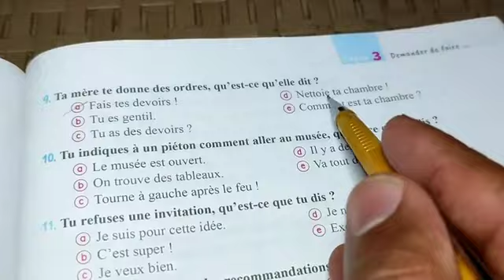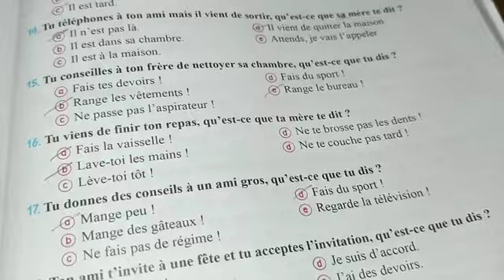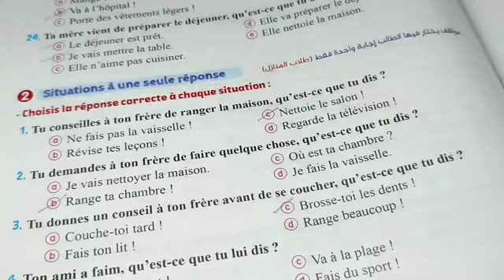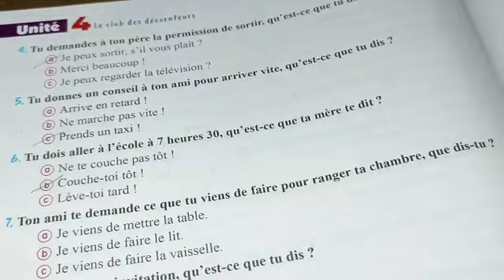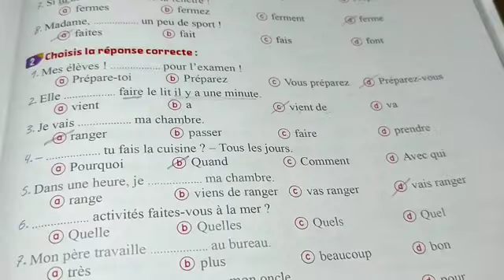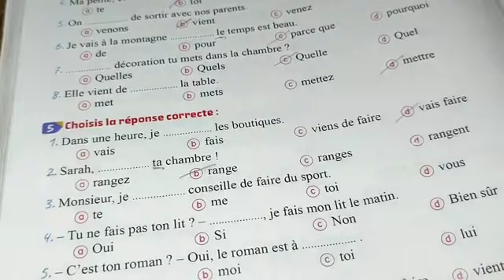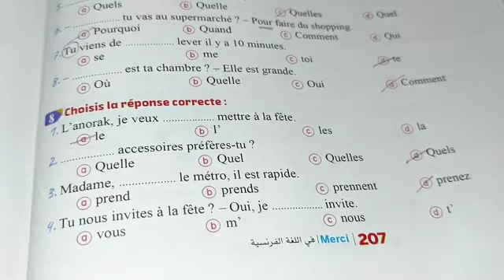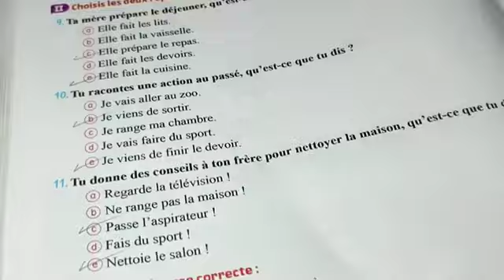حل كتاب ميرسي الصف الثانى 2023 الدرس الثالث الوحدة الرابعة الجزء الثاني